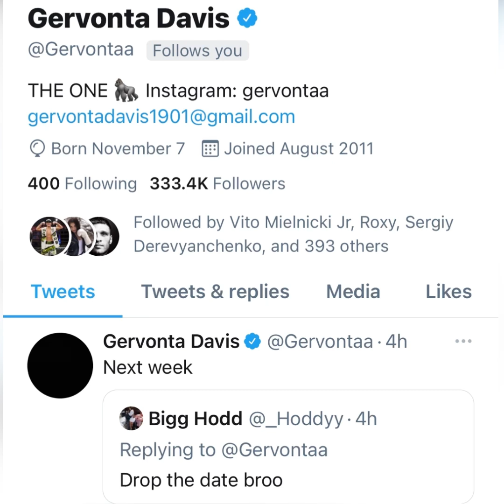Gervonta Davis Says will announce fight date next week